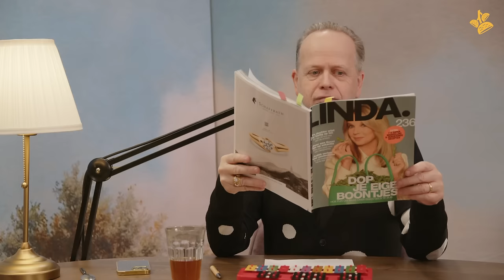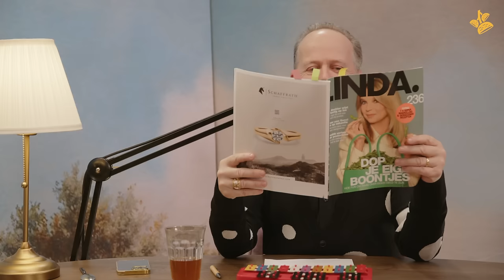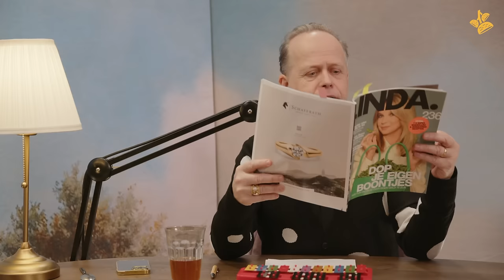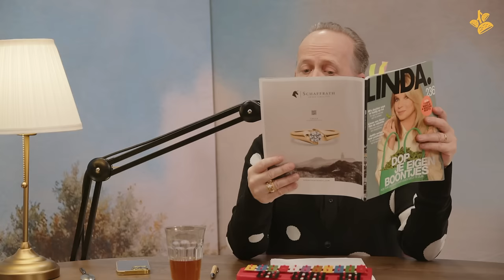Marc-Marie en Isa Vinden Iets - Spaarpunten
Nieuwe aflevering! Spaarpunten.

Winkelmembers, hotelbonnen, airmiles, spaarpunten voor medicatie (ja, dat bestaat), het komt allemaal voorbij. De LINDA. maakt een nieuwe wens los bij Isa: bijverdienen als automonteur. Ook moet ze meer wijn drinken vanwege haar ijzertekort. Marc-Marie deelt zijn grote irritatie bij kassa’s én heeft een leuke serietip.

🌳 De vier afleveringen van Marc-Marie & Isa Checken Uit zijn gemaakt in samenwerking met CenterParcs, en zijn te beluisteren op LINDA.nl of jouw favoriete podcastapp.

❤️ Volg ons op Instagram & Tiktok

🎧 Marc-Marie & Isa Vinden Nog Eens Iets is exclusief te beluisteren op Podimo, om de week op woensdag.